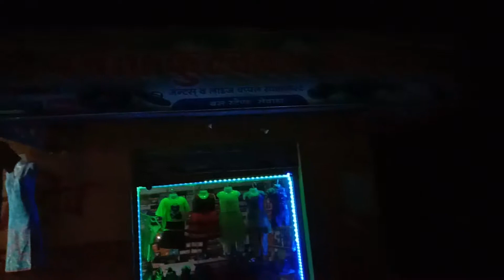दिपावली पर्व पर सभी को शुभ कामनाएँ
गो माता के साथ दिपावली की खुशीयाँ मनाये